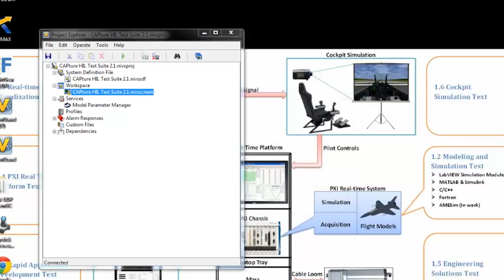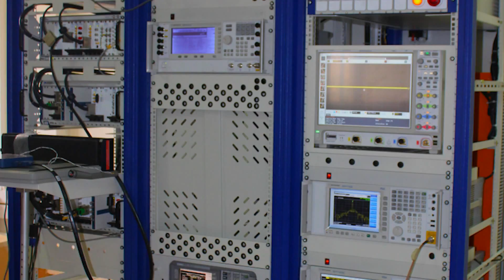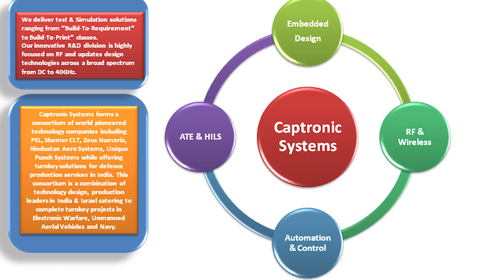Captronic Systems - Corporate Video / Aero India 2015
Corporate video showing test and automation specialists, Captronic Systems' capabilities in the aerospace domain.  As featured at Aero India 2015.